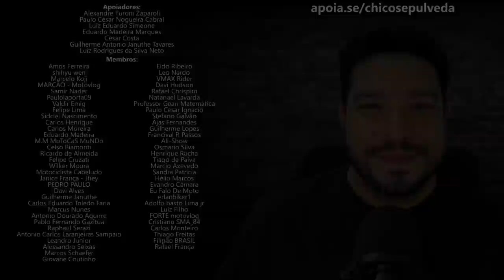Rodar com capacete articulado aberto dá multa